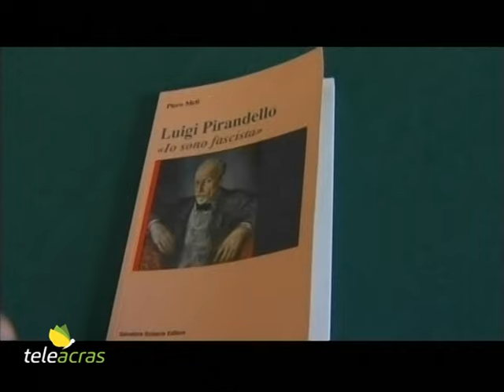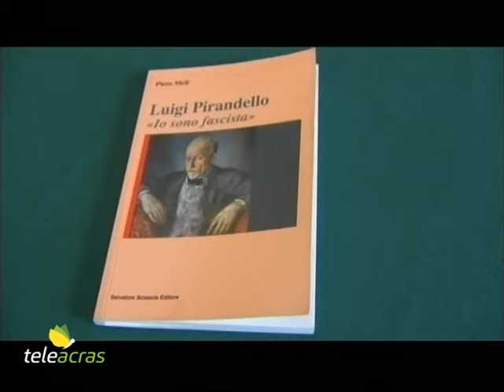Teleacras – Ad Agrigento su “Pirandello e il fascismo”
Ad Agrigento nella Biblioteca Lucchesiana presentato il volume di Piero Meli, “Pirandello e il fascismo”. Dibattito coordinato da Marcello Saija, direttore del corso di laurea in mediazione linguistica e culturale Agorà Mundi, la scuola che ha organizzato l’iniziativa…